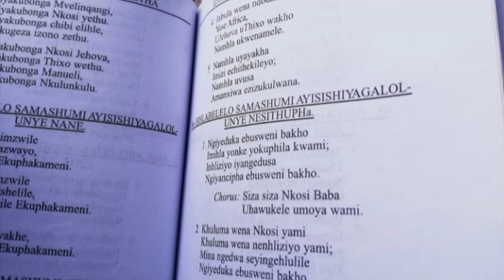Sboniso Gumede /Elandisa Ngokubizwa kuka babomkhulu Mqali wendlela entabeni inhlangaka ebizwa izwi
Yabona mawufuna ukwazi ngebanda lamanazaretha nangokujula nje komlando walo
Sboniso Gumede indoda enomlando Ngo Shembe nobunazath